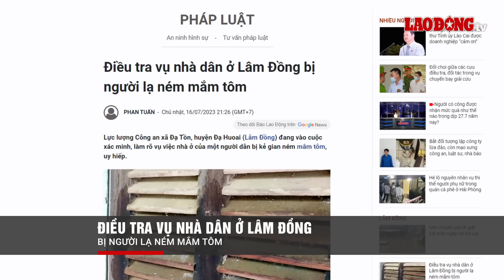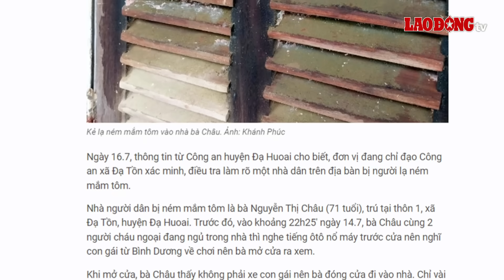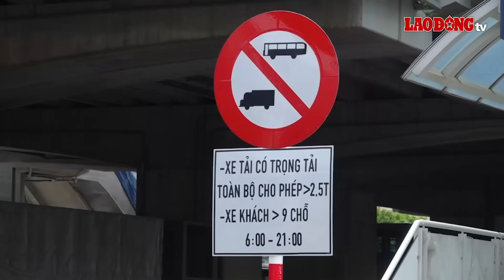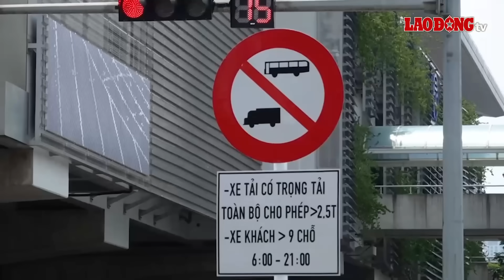Sáng 18/7 | Đủ căn cứ xác định cựu điều tra viên Hoàng Văn Hưng lừa đảo chiếm đoạt 800.000 USD | BLĐ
BÁO LAO ĐỘNG | Liên quan đến đại án “chuyến bay giải cứu”, mới đây, Viện KSND Hà Nội đã đề nghị mức án với 54 bị cáo. Trong đó, Hoàng Văn Hưng - cựu Trưởng phòng 5, Cơ quan An ninh điều tra bị đề nghị 19 - 20 năm tù về tội “Lừa đảo chiếm đoạt tài sản” trị giá 800.000 USD.

Các tin tức đáng chú ý có trong bản tin:
Đủ căn cứ xác định cựu điều tra viên Hoàng Văn Hưng lừa đảo chiếm đoạt 800.000 USD
Tài xế ô tô Hải Phòng tông trực diện vào cặp đôi đi xe máy nghi do ghen tuông
Điều tra vụ nhà dân ở Lâm Đồng bị người lạ ném mắm tôm
Nhanh chóng dập tắt đám cháy nhà dân lúc rạng sáng ở Hải Phòng
Học sinh Việt Nam giành 2 huy chương Vàng Olympic Vật lý quốc tế 2023
Nhiều tài xế chưa rõ về biển cấm xe tải, xe khách trên đường Hồ Tùng Mậu
Bão số 1 sắp đổ bộ, du khách vội vàng rời đảo Cô Tô trước giờ cấm biển

* Đường dây nóng: 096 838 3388